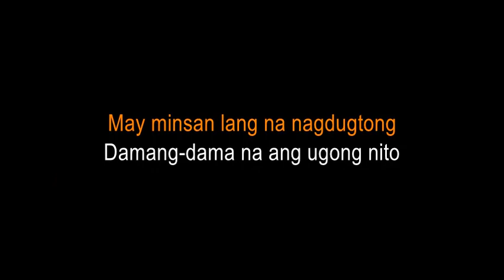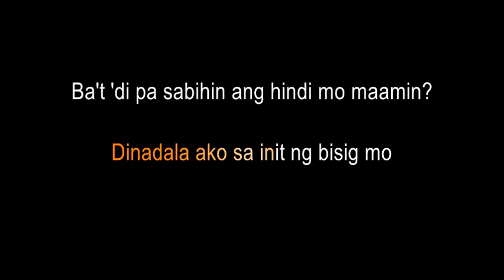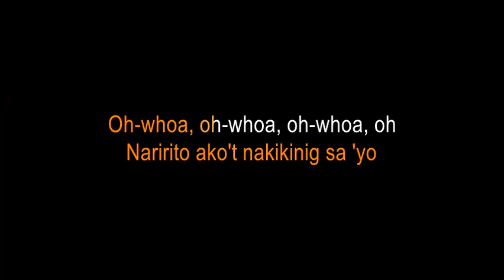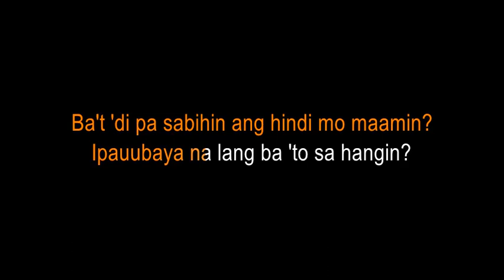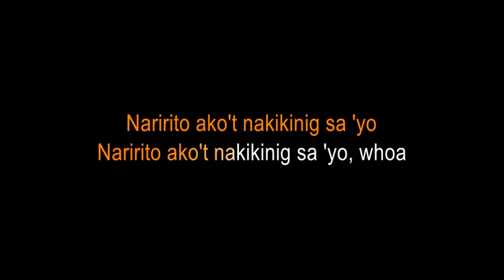TADHANA KZ TANDINGAN KARAOKE